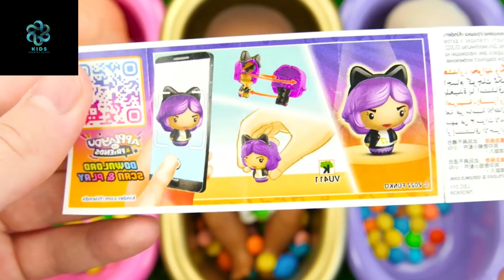"Mixing Skittles, M&M's, and Slime in 3 Bathtubs | Satisfying ASMR Fun!"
Get ready for a satisfying ASMR experience as we mix Skittles, M&M's, and slime in three different bathtubs! Watch as the vibrant colors and textures combine to create a unique, sensory-filled experience. Whether you're here for the soothing sounds, the colorful candy, or just a bit of fun, this video has it all!